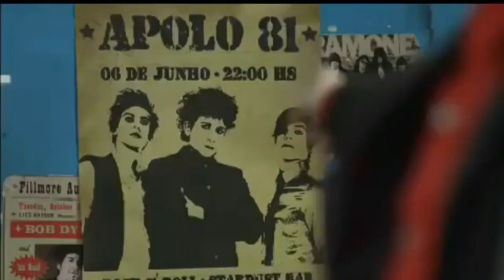Julie le compro instrumentos a danel y a los chicos